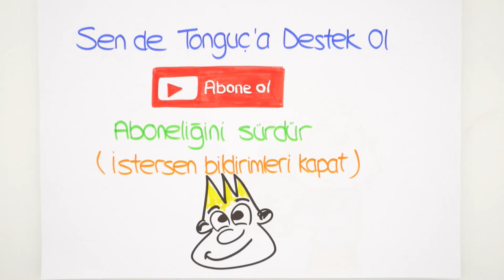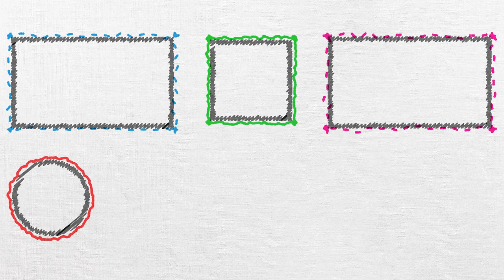Tonguç'a Bir Butonla Destek Ol!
Yaz tatili boyunca yepyeni videolar. Hazırlık kampları ile seni sınıflarına bomba gibi hazırlıyoruz. Ve üstelik bunların hepsi ÜCRETSİZ! Sen de Tonguç'a destek ol , aboneliği devam ettir. (İstersen bildirimleri kapat )🔔